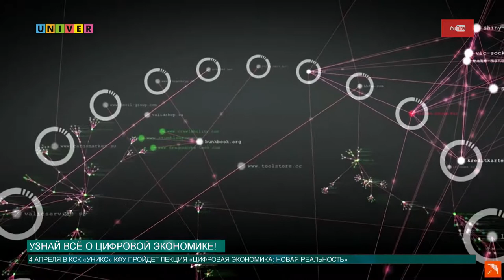Узнай всё о цифровой экономике!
Если тебе хочется подробнее узнать о том, что такое биткоины, майнинг и нейронные сети, тогда приходи на лекцию в КСК «УНИКС».